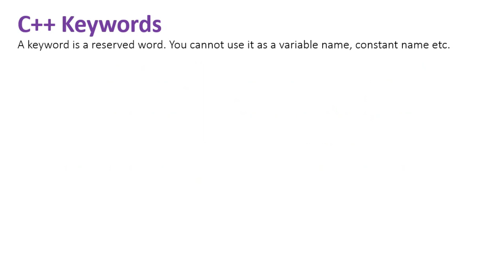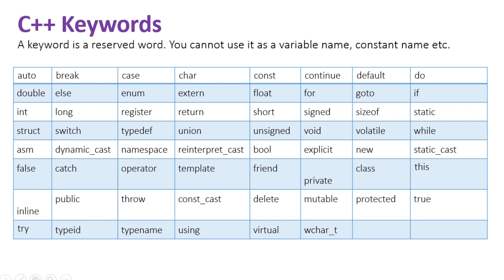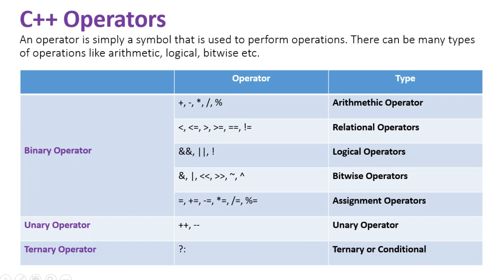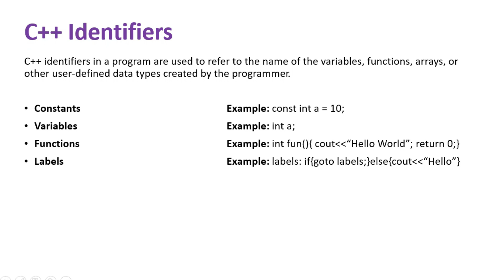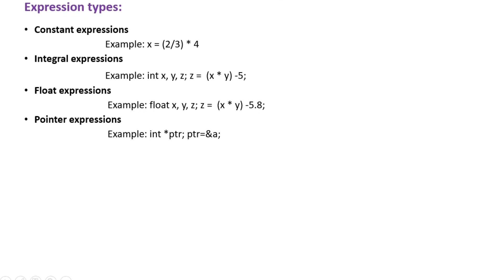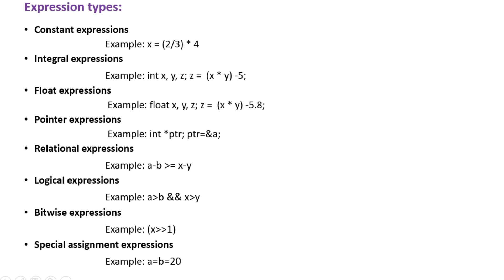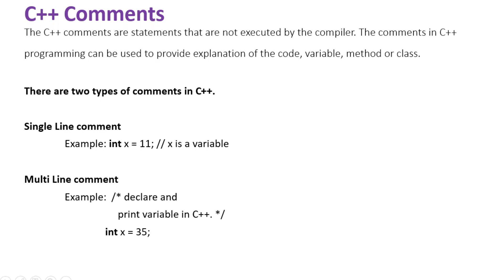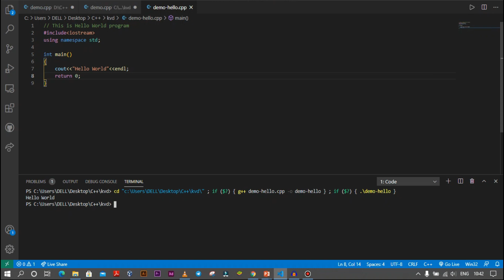How to use C++ Keywords, Operators, Identifiers, Comments, Expression | Run C++ Program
How to use C++ Keywords, Operators, Identifiers, Comments | How to run C++ Program | CPlusPlusProgram.

C++ Course

C Course

Hostinger Domain

Dell